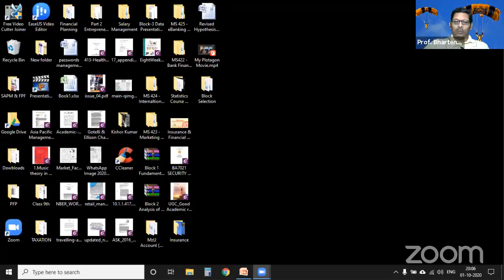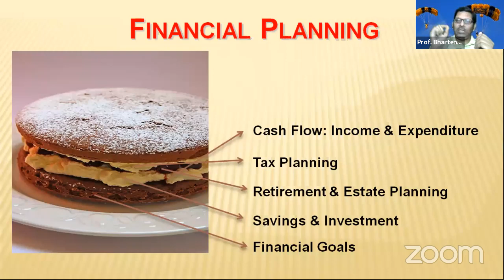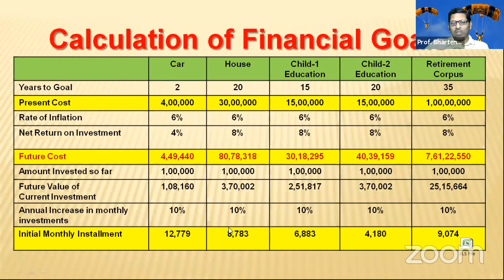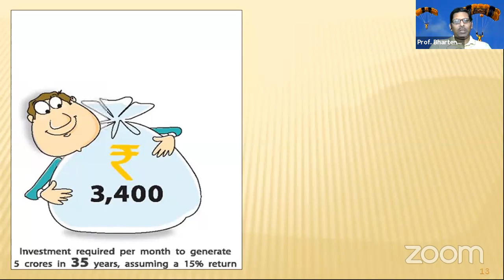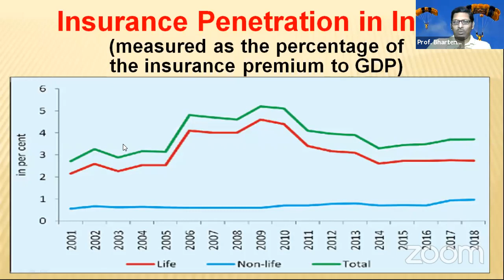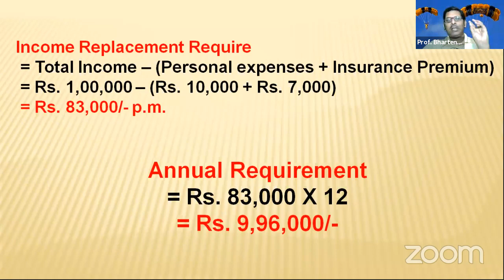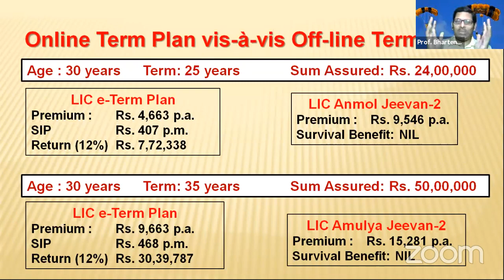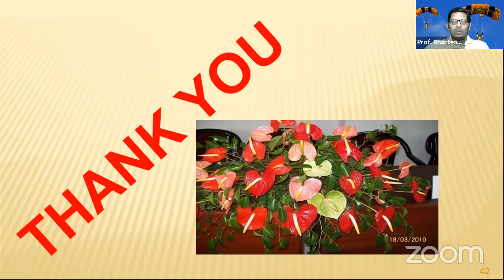State Level Webinar on INSURANCE : THE MOST IMPORTANT BUT THE LEAST UNDERSTOOD FINANCIAL PRODUCT